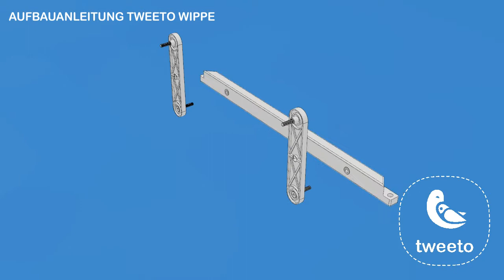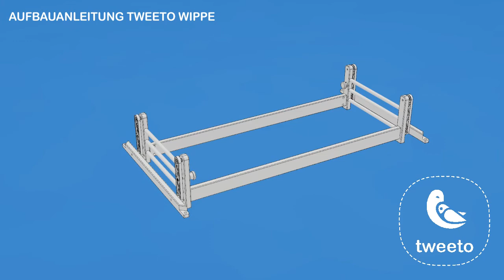Instruction - Rocking Mechanism